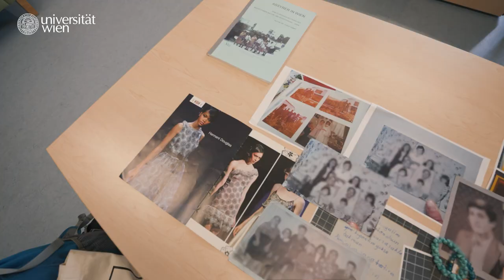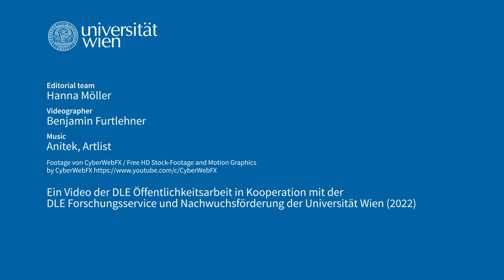Migration Narratives: Faime Alpagu explains her research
Migration shapes society: "In my research, I want to draw attention to the complexity of this phenomenon", says Faime Alpagu from the Doctoral School of Social Sciences at the University of Vienna. Watch the video to find out more about her research project.

Faime Alpagu studied Sociology in Istanbul and Vienna. Her dissertation project was funded by a doctoral scholarship from the Austrian Academy of Sciences and she received the 2016 Dissertation Award for Research on Migration from the Austrian Academy of Sciences.
Her research has been further supported by the Institute for Human Sciences (IWM), the IFK Internationales Forschungszentrum Kulturwissenschaften and City of Vienna.
Her dissertation project focused on photographs and (audio) letters sent by “guest workers” to family members in Turkey between 1960 and 1989.
These primary materials were complemented by official documents and recently conducted biographic-narrative interviews. The aims of the project were to reveal the complex interactions between different modes of expression (visual/verbal), time relations (now/then), and spatial constellations (here/there).